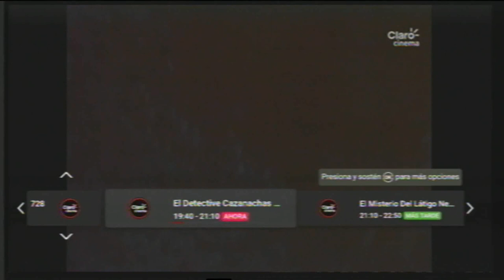Tandas Comerciales Claro Cinema Miércoles/27/Septiembre/2023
Fecha de subida: Miércoles 27 de septiembre del 2023
Fecha de publicación: Miércoles 27 de septiembre del 2023
Hora de publicación: 09:00PM 🇲🇽 MEX
                                      10:00PM 🇨🇴 COL
                                      11:00PM 🇻🇪 VEN
     Jue/28/Sep/2023 12:00AM 🇨🇱 CHI/🇦🇷 ARG
Información del servicio
Cable Operadora: Claro TV (Por: Claro Video México)
País: México
Nombre del canal: Claro Cinema
Canal: 728
Formato de imagen: 16:9
Decodificador: Caja STB ZTE B866V2F
Descripción
Mi canal es solo para entretener y compartir archivos de sucesos que pasan en la televisión, no monetizo ni lucro con los videos, es solo un gusto y un pasatiempo que me gusta.

Si el propietario de los derechos no quiere que el video este publicado lo puedo quitar sin ningún problema.
Copyright
Video con reclamo de derechos de autor

Descripción general del estado del canal
Canal: No afectado, El reclamo de Content ID en tu video no afecta al canal ni constituye una falta por incumplimiento de los derechos de autor.

Visibilidad: Público, Todos pueden ver el video.

Este es el contenido que se identificó en el video
Happy Folk-14494
Andrew Blythe, PRS|Marten Joustra, PRS
El contenido se encontró
en el siguiente intervalo: 3:14 - 3:41

En nombre de Atmosphere|Atmosphere Music Ltd, PRS|Universal Production Music (UPPM)

Estos datos así me los puso YouTube, que dudo que sean incorrectos, pero si hay un error sería bueno que lo comentaran en los comentarios.